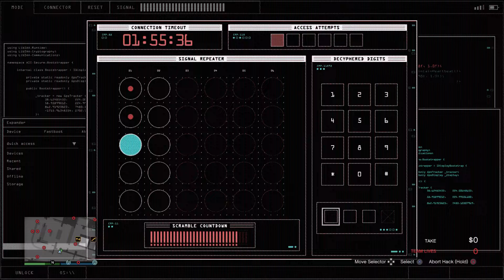Massive Heist Lag (Grand Theft Auto Online)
Rockstar Games sure don't seem to have invested in any good servers.